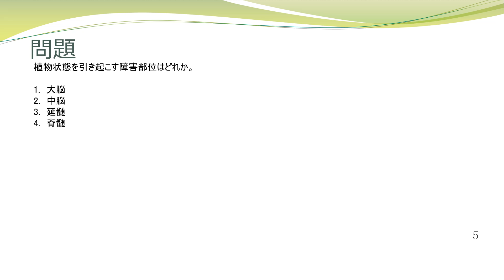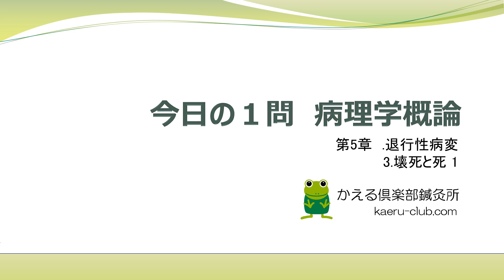今日の１問 病理学概論 5 退行性病変 3 壊死と死 1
（一部の柔道整復師）の国家試験の病理学概論から1問抽出しております。